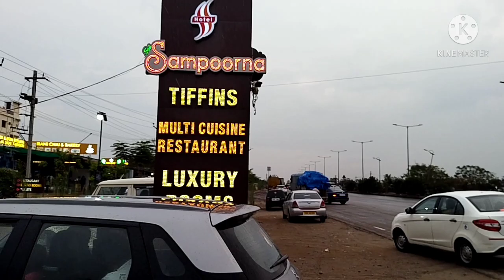Peddamberpet ORR Near 400 north west cornner bit 400 sq yards DTCP PLOT -7730808888